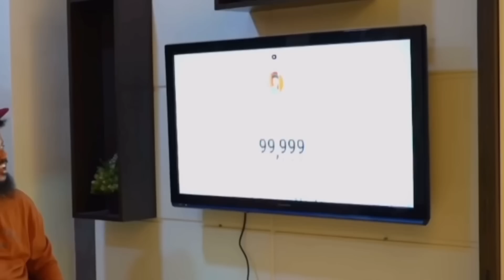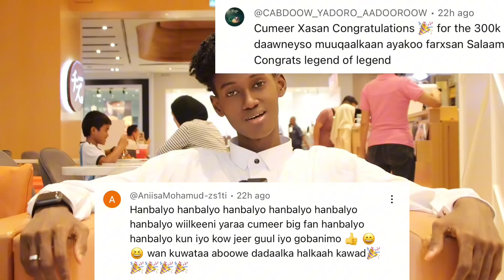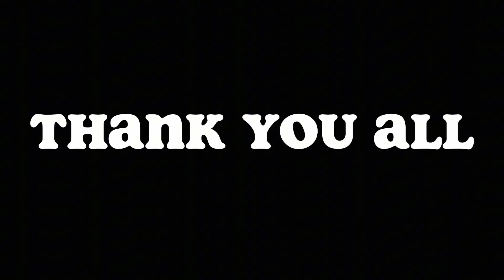SAFARKEYGA FROM ZERO TO 300K SUBSCRIBERS WAAD MAHADSANTIHIIN